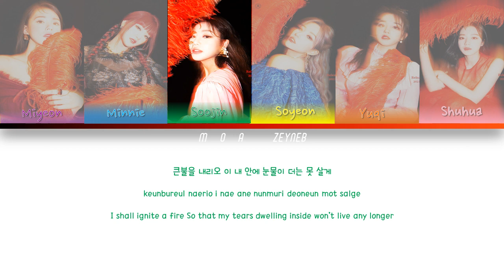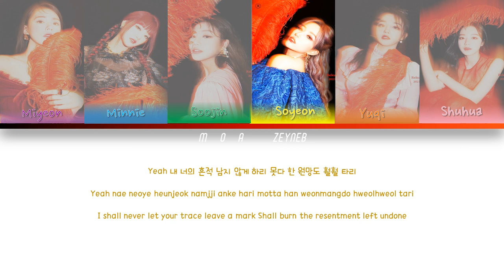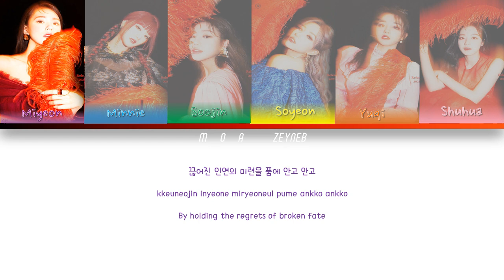(G)I-DLE (여자)아이들) - 'HWAA 화(火花)' Lyrics [Color Coded Han Rom Eng]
• Song :  '화(火花)(HWAA)'
• Album: 04 th Mini Album ''I Burn''
• Released: 11.01.21